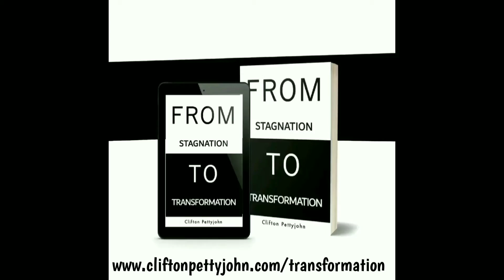The UNWRAPPING of PURPOSE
transformationTV | CLIFTON M. PETTYJOHN MINISTRIES | the TRANSFORMATION centre

Thank you for joining us this evening. To learn more about the ministry or to sow a seed